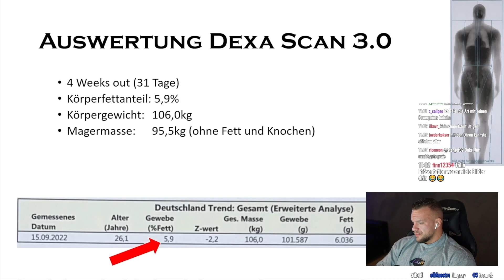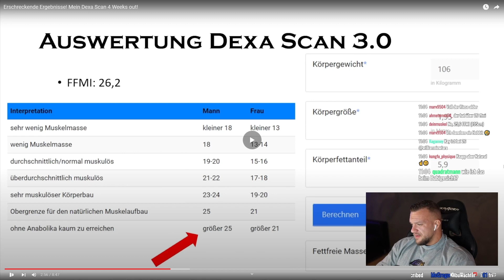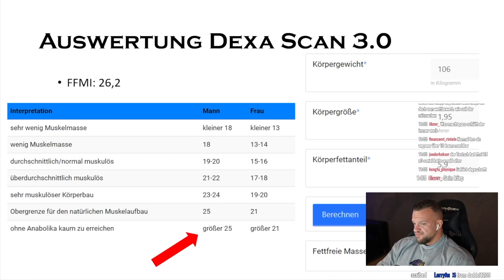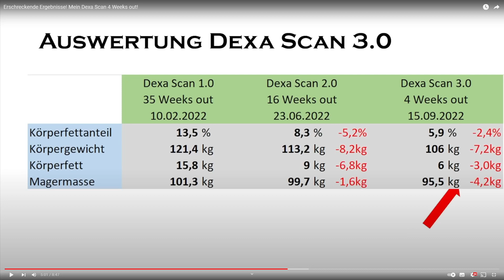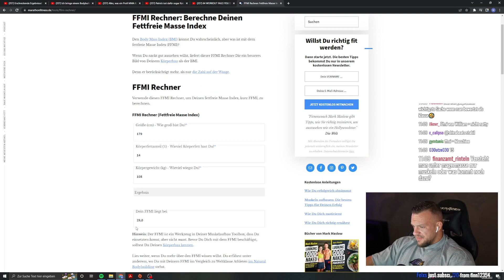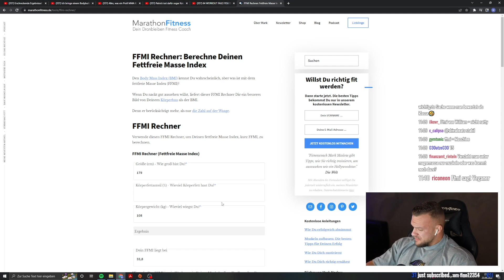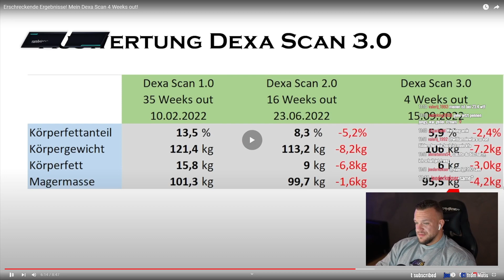FFMI natural nicht erreichbar! Verdächtiger Dexa Scan bei Kay Gedan! William Niewiara Live Reaktion